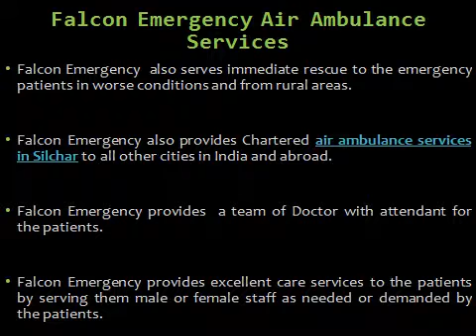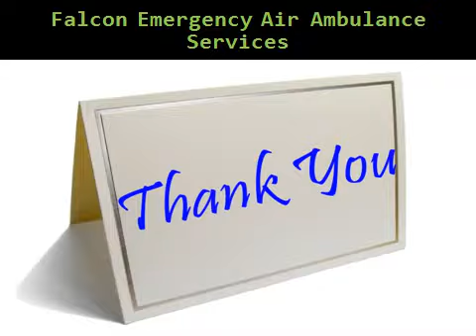Glorious Air ambulance Services by Falcon Emergency in Varanasi and Silchar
Falcon Emergency is a fastest and glorious service provider for air ambulance services in Varanasi, Silchar, and all other cities in India and around the globe. Falcon Emergency provides best bed to bed services for the patients with medical team.